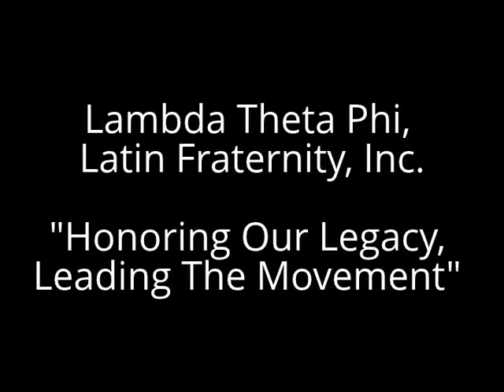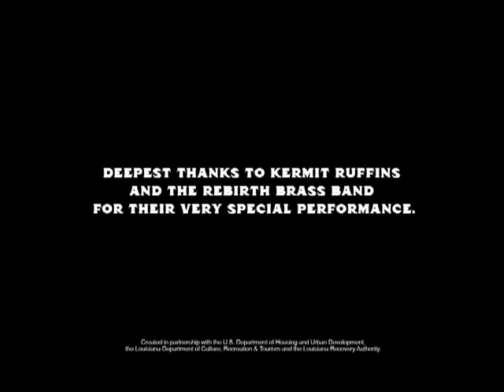Lamba Theta Phi Welcome